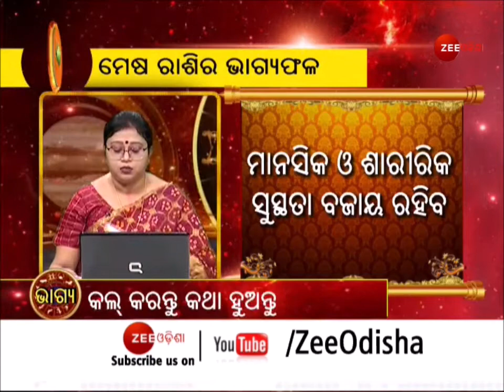Horoscope Today | ରାଶିଫଳ 1 oct 2021 | Rashifal| Astrological Prediction | Zodiac | Bhagya | ଭାଗ୍ୟ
About Channel:-